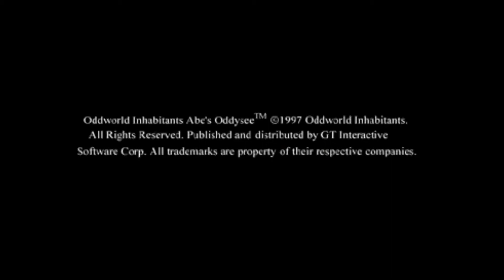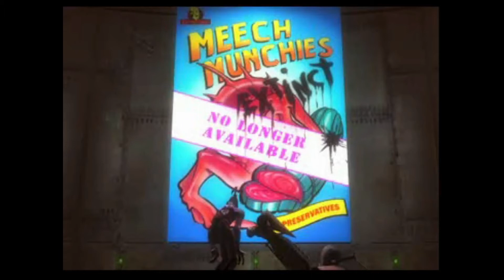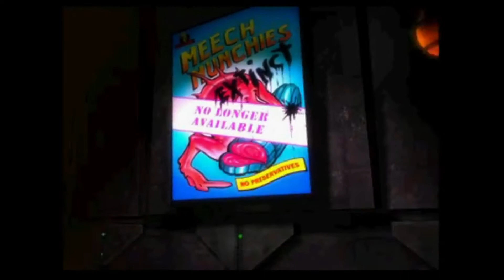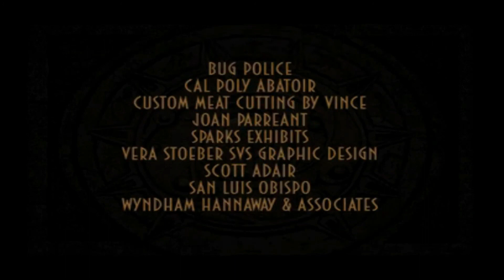Oddworld: Abe's Oddysee (Alle Film Szenen vom Spiel) auf Deutsch!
Oddworld: Abe's Oddysee 1997 [All Cutscenes in German]

Oddworld: Abe’s Oddysee ist ein Jump ’n’ Run des US-amerikanischen Videospielentwicklers Oddworld Inhabitants und der erste Titel der Oddworld-Reihe. Er wurde erstmals 1997 über den US-amerikanischen Publisher GT Interactive für PlayStation und DOS veröffentlicht. Darin versucht die Spielfigur Abe aus seiner Gefangenschaft in einer Fleischfabrik zu entfliehen und sein versklavtes Volk zu befreien. Das Spiel wurde unter dem Titel Oddworld: Adventures für Game Boy adaptiert. Es folgten zudem mehrere Wiederveröffentlichungen auf weiteren Plattformen. Der Titel bildete den Auftakt zu einer Reihe weiterer Spiele in der Oddworld-Spielwelt.